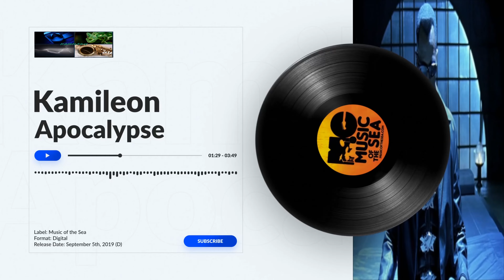Apocalypse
Available for sale and streaming on Tidal, Spotify, Apple Music, Amazon, YouTube Music, and Tiktok!

Label: Music of the Sea
Publisher: Eddie C Life Music